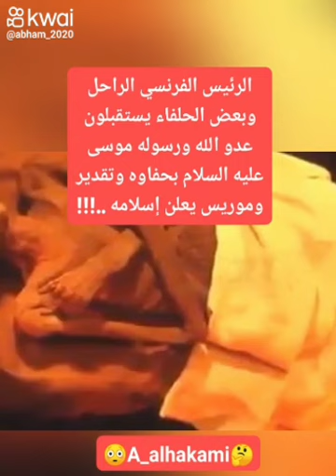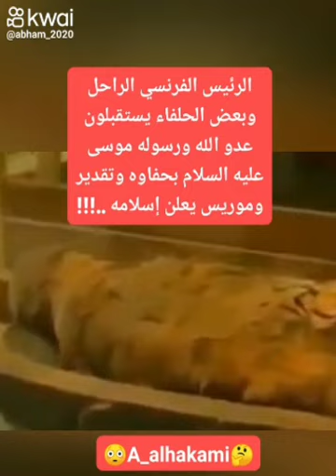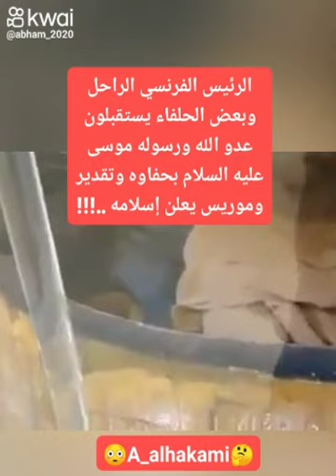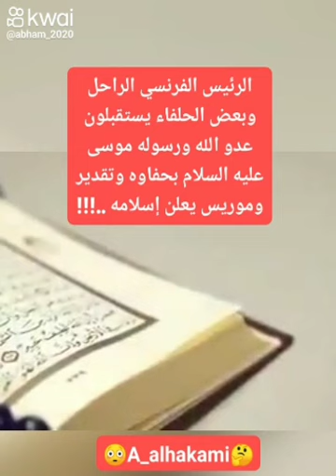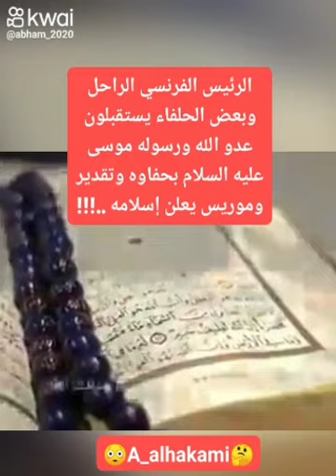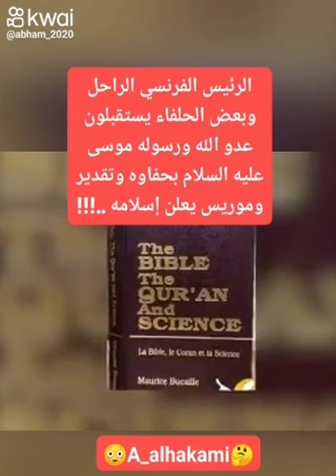986 - الرئيس الفرنسي الراحل وبعض الحلفاء يستقبلون عدو الله ورسوله بحفاوه وتقدير، وموريس يعلن إسلامه.